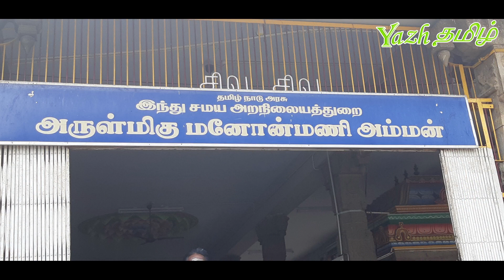24. காரைக்கால் அம்மையார் - Karaikkal Ammaiyar : நாயன்மார் வரலாறு | Nayanmar History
நாயன்மார் வரலாறு - Part 24
Nayanmar History - பகுதி 24

கோவில் புகைப்படங்கள் : வெள்ளியங்கிரி ஆண்டவர் ஆலயம், பூண்டி
Thumbnail photos source : Virundeeswarar Temple